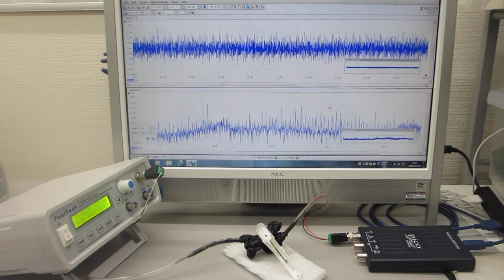メガヘルツの超音波発振による、表面弾性波のダイナミック制御技術（超音波の非線形制御システムを開発する技術）